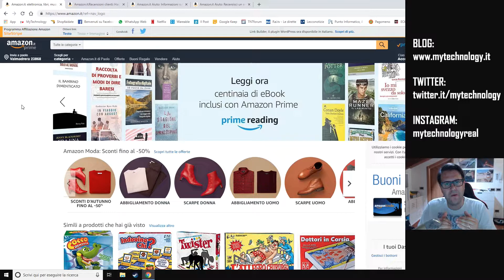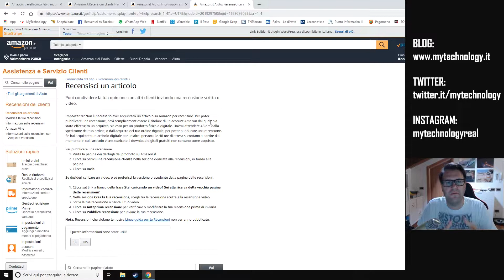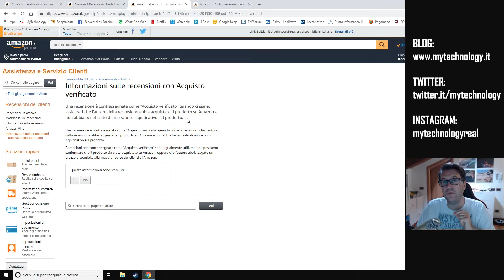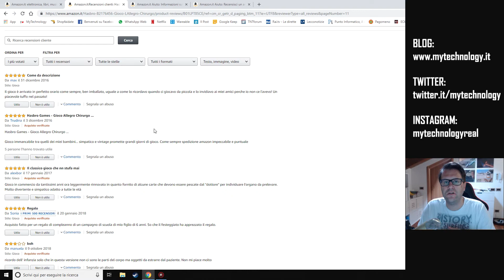La verità sugli ACQUISTI VERIFICATI di Amazon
Cosa significa realmente quando viene inserita la dicitura "Acquisto verificato" su Amazon?